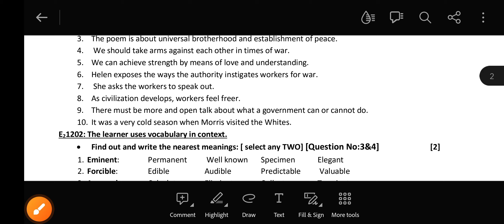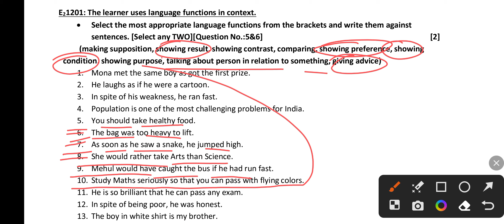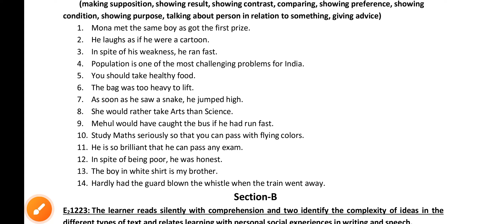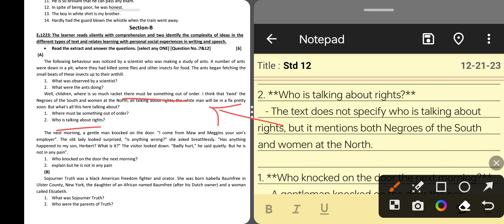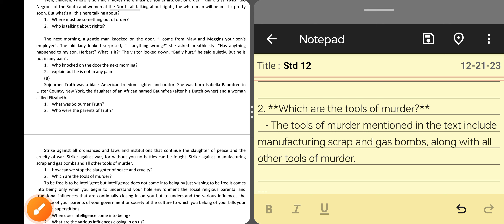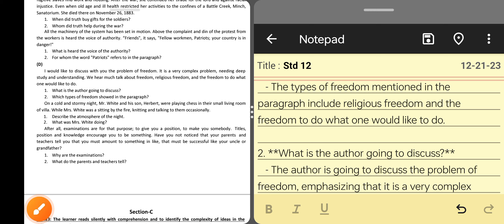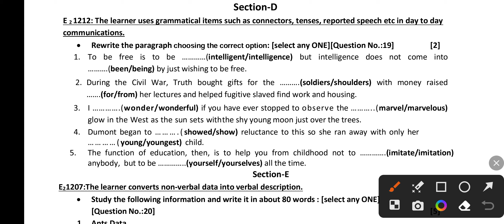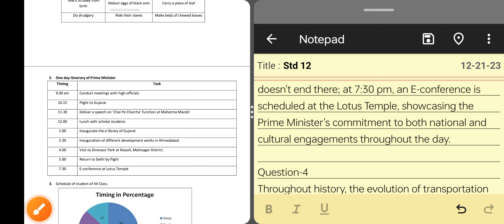std 12 english ekam kasoti solution 21/12/23 l dhoran 12 english December ekam kasoti solution 2023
PDF download from skyline education :-